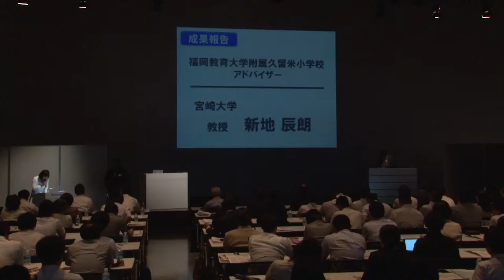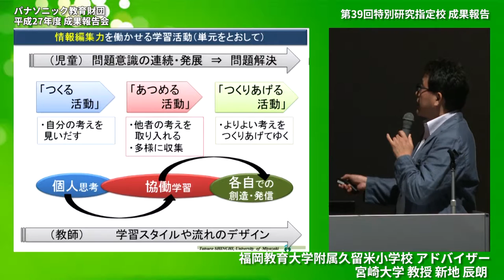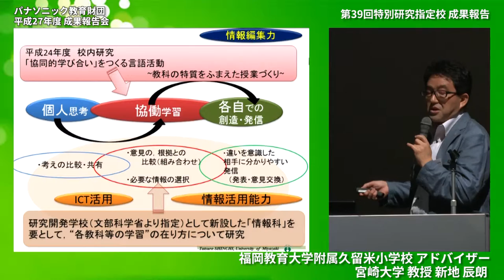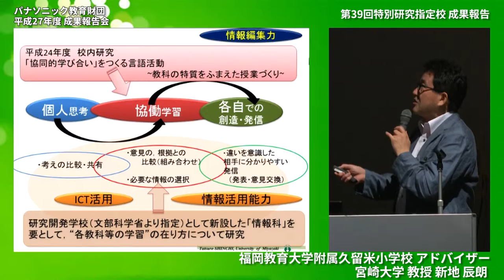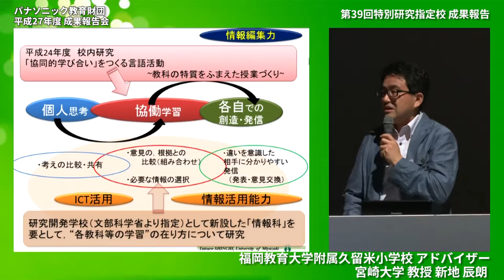アドバイザーコメント（新地辰朗先生）│福岡教育大学附属久留米小学校│成果報告│平成27年度実践研究助成成果報告会